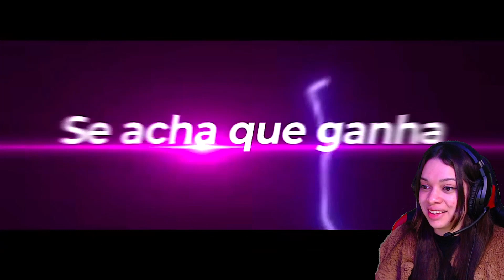Tipo Majin Boo 🟪 | (Dragon Ball) | Style Trap | Prod. Sidney Scaccio | MHRAP | [REACT]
Vídeos novos TODOS OS DIAS às 12:00, 15:00 e 18:00.🦋

INFORMAÇÕES

  Links importantes!

CRÉDITOS

PARCEIROS

Tipo Majin Boo 🟪 | (Dragon Ball) | Style Trap | Prod. Sidney Scaccio | MHRAP